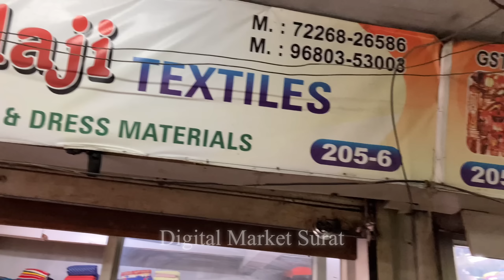Surat Cut Piece Latest Video | Surat Cut Piece Market | Cut Piece Wholesalers | Shree Balaji Textile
Business details :-

SHREE BALAJI TEXTILES
ADDRESS :- 106 Shop number , 1st Floor Poonam Textile market, Near shiv Shakti sweets ,Ring Road ,Surat:-395002

Channel link

Related topic search :-